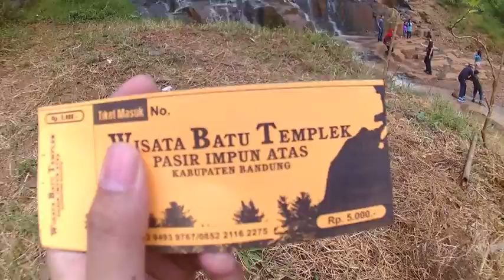Motovlog : SUNMORI Wisata Curug Batu Templek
SUNMORI di tahun baru 2017 diawali dengan Sunmori wisata ke Curug Batu Templek, lokasinya di Desa Cimenyan Pasir Impun Bandung Timur, hanya 45-60 menit dari pusat kota Bandung, bisa jadi alternatif tujuan wisata bagi warga Bandung atau luar kota Bandung yang ingin berwisata ke lokasi yang dekat dan mudah dijangkau.

direkam menggunakan action cam SBox
Bike : Suzuki Thunder 125
Gear : Helm HBC Cakil, jaket Eiger Riding Hurricane, glove Eiger Panone Ride